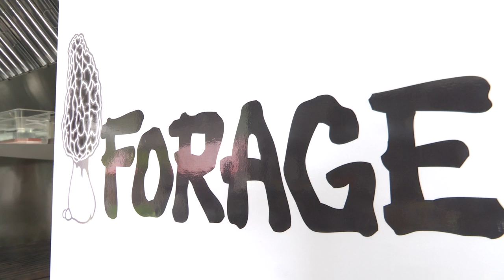Whitefish chef's brings world-class, locally sourced meals to your home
Chef’s Sam Bassett and Sarah Nangle Co-own Forage Catering bringing world-class, locally sourced meals directly to your home.